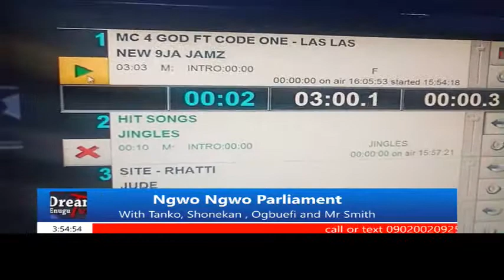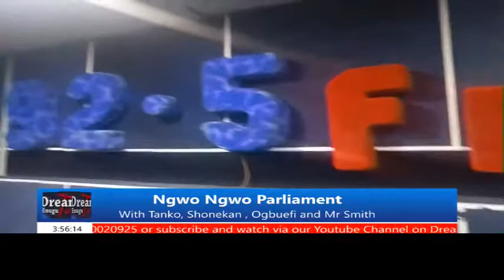92.5 Enugu's Dream Fm: Ngwo Ngwo Parliament with Tanko,Shonekan,Ogbuefi and Mr Smith